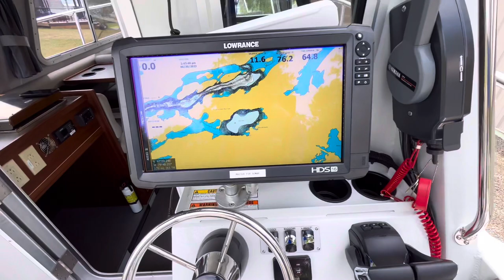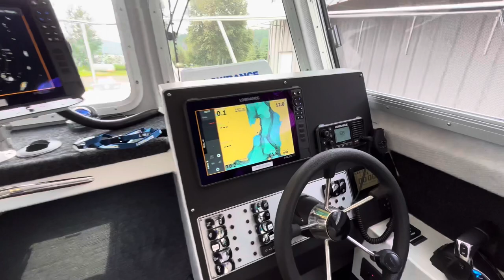KingFisher 2725 Weekender 2023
For sale by:  Georgian Bay Yacht Sales
Location: Temagami, ON

LIKE NEW! FULL UPGRADES! TWIN 150HP YAMAHA OUTBOARDS - 15HRS - YAMAHA 9.9 KICKER ENGINE - 2X RADAR - 3X LOWRANCE GPS/RADAR/FISH FINDER/SONAR -  EZ LOADER DUAL AXLE TRAILER

Introducing the exceptional 2023 Kingfisher 2725 Weekender, the epitome of fishing prowess on the open waters. Built to surpass expectations, this incredible vessel promises a thrilling and unforgettable angling adventure every time you leave the dock.

Crafted with precision and attention to detail, the Kingfisher 2725 Weekender combines innovation and functionality to provide an unmatched fishing experience. Ordered with every possible upgrade and then some more! Whether you're a seasoned angler or a weekend warrior, this boat will elevate yo